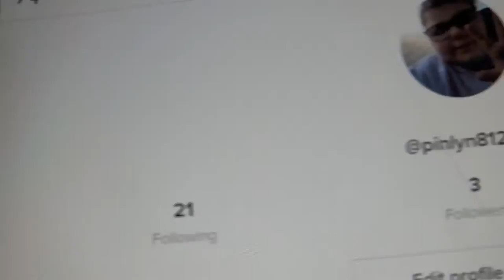August 26, 2021